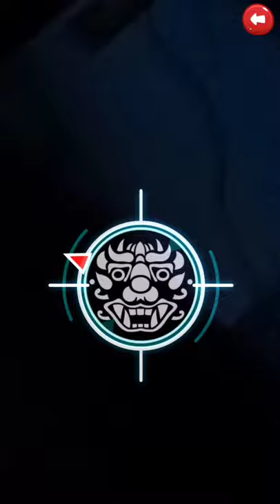Fun kids games | Ghost kids game |Getcha Ghost | i catch a grandma ghost 👻